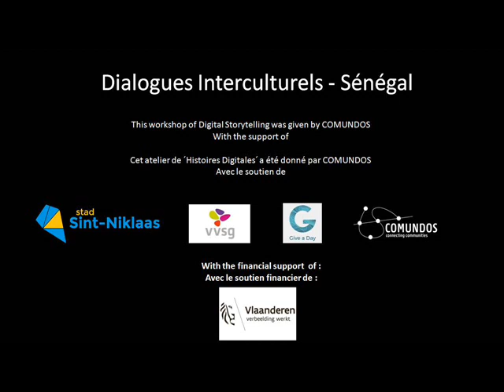L'émigration clandestine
Mon ancien élève choisit d’aller à l’aventure en complicité avec son grand frère.
Il avait vendu sa moto diakarta  pour se faire un peu d’argent.